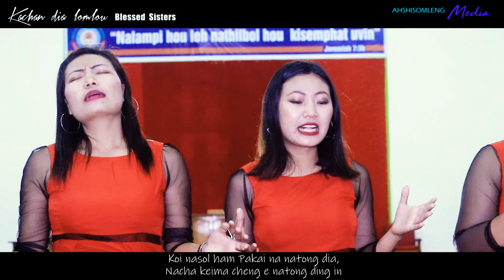Gamlah ding tamtah_ Blessed Sisters@2019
word, Tune & Music - Wycliff Lunneo Kipgen
Records - S. Haopu
Videography & Edited - Mynlyen Haokip
Processed at Ahshisomleng Media